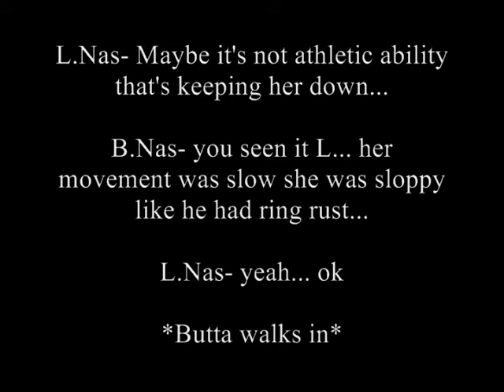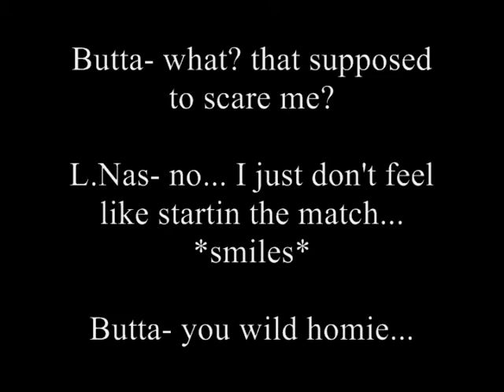DBD S2: Season 2 Premiere: Episode 1 Part 2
now of course it's just the first episode so things are just jumpin off... but more to come you'll see